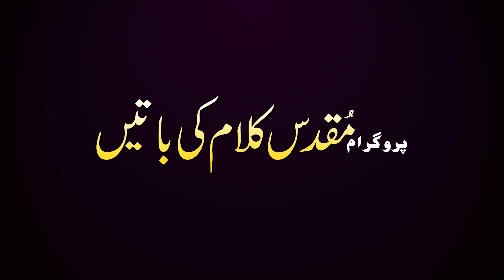Rejoice TV Pastor Faryad Younas